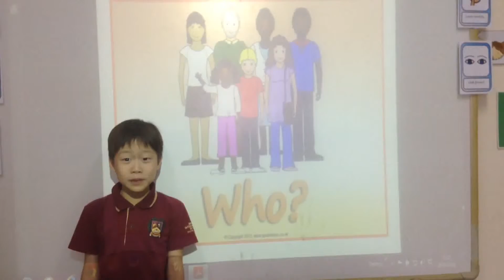Intro Who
Year 2 EAL students talk about the question word WHO